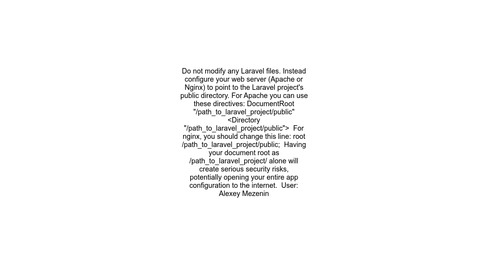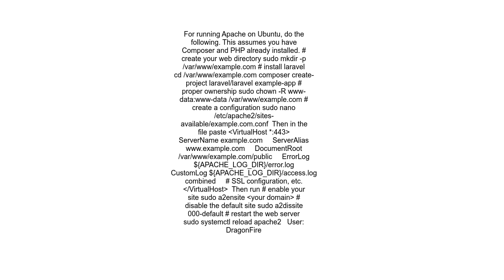How to make public folder as root in Laravel